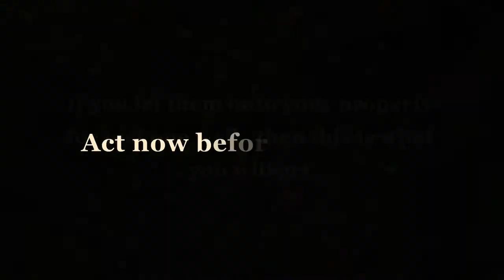Blight on Landscape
One minute of your time could save you a life time of hell.

This short video only shows what will happen to the surface of the landscape.
Like most cancers you do not see what is happening to the blood stream that lies underneath.
That blood stream of the earth is WATER.